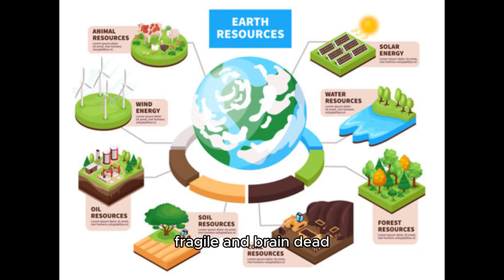HOW TO SURVIVE DIFFERENT APOCALYPSE AND RATING THEM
SONG USED